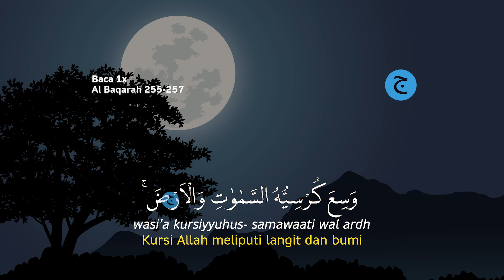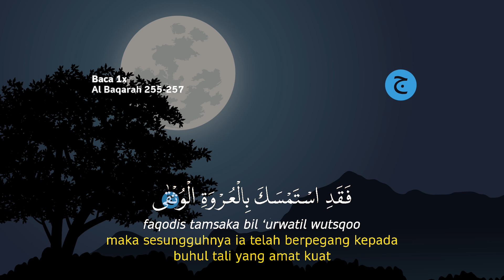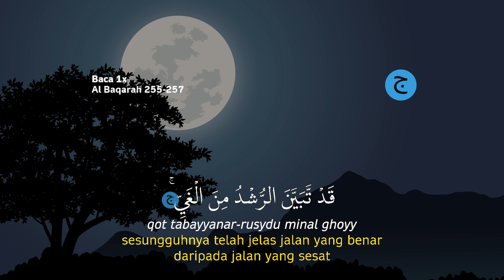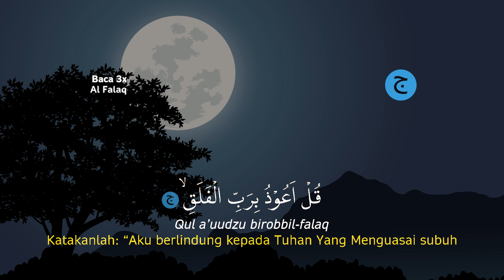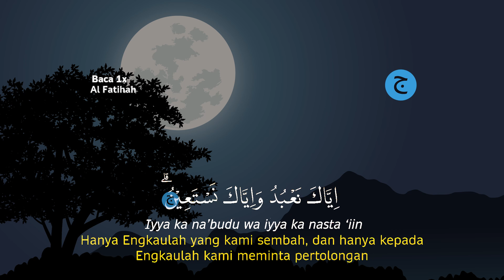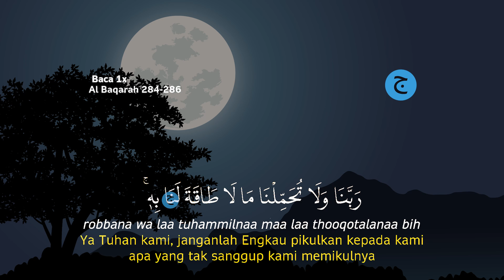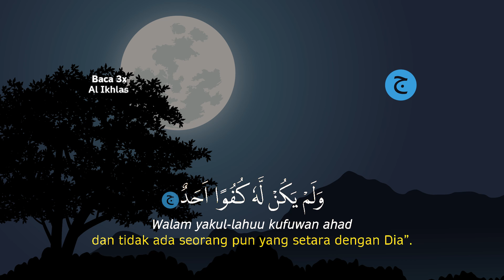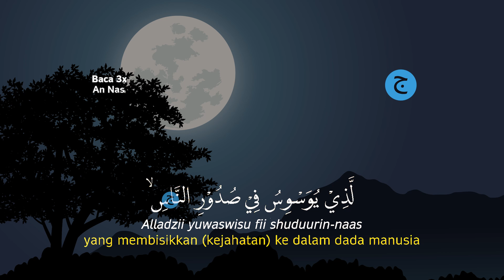Dzikir Sebelum Tidur Sesuai Sunnah, Penghapus Kesusahan Hidup | Doa dan Zikir Pengantar Tidur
Bacaan Dzikir Sebelum Tidur Sesuai Sunnah, Penghapus Kesusahan Hidup | Doa dan Zikir Pengantar Tidur, dzikir malam sebelum tidur/dzikir pengantar tidur ini adalah bacaan al-quran surah Yasin.

inilah Dzikir Sebelum Tidur Sesuai Sunnah, Penghapus Kesusahan Hidup | Doa dan Zikir Pengantar Tidur.
Bacaan Dzikir Sebelum Tidur Sesuai Sunnah, Penghapus Kesusahan Hidup | Doa dan Zikir Pengantar Tidur bisa kita baca saat malam sebelum kita tidur, mendapatkan penjagaan malaikat dan pikiran kita menjadi fres kembali saat bangun pagi dan dilanjut dengan dzikir pagi agar kita semngat dalam menjalani aktifitas pagi untuk membuka pintu rezeki.

Mari kita amalkan Dzikir Sebelum Tidur Sesuai Sunnah, Penghapus Kesusahan Hidup | Doa dan Zikir Pengantar Tidur adalah dzikir malam sesuai sunnah.